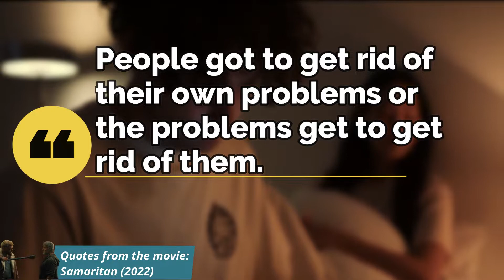Get Rid Of Your Problems - Motivational Quotes | Samaritan (2022)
This video highlights motivational quotes from the movie: Samaritan (2022).

Storyline
A young boy learns that a superhero who was thought to have gone missing after an epic battle twenty years ago may in fact still be around. - IMDB